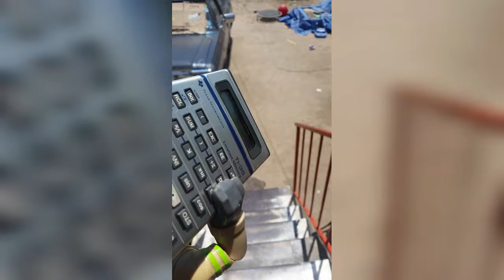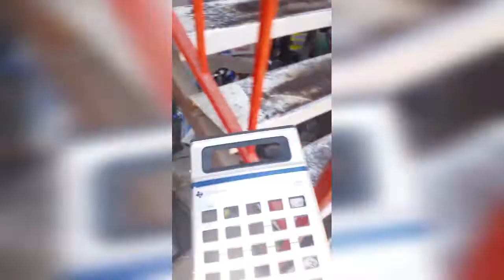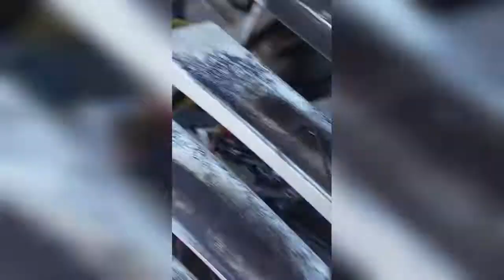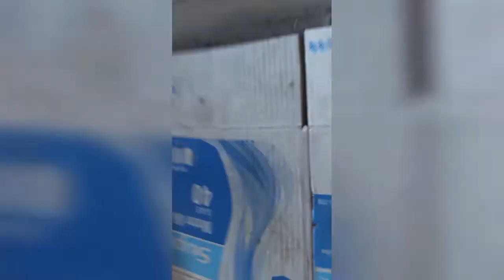video de prueba